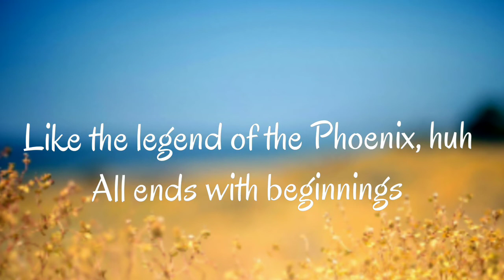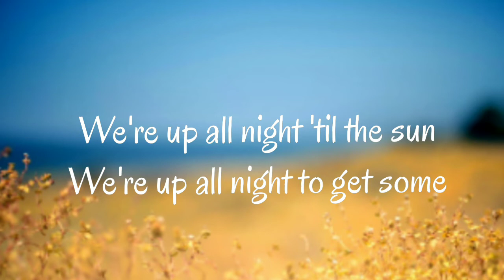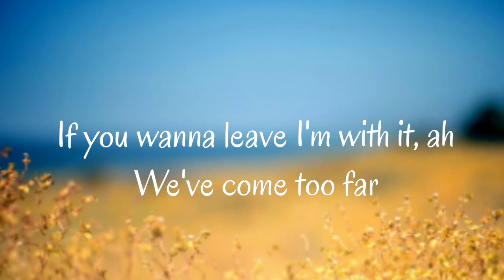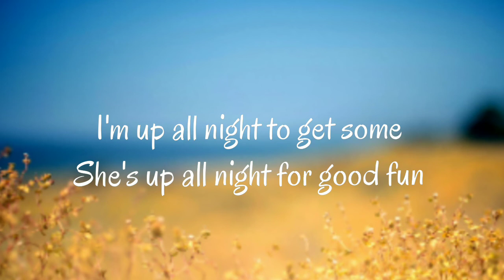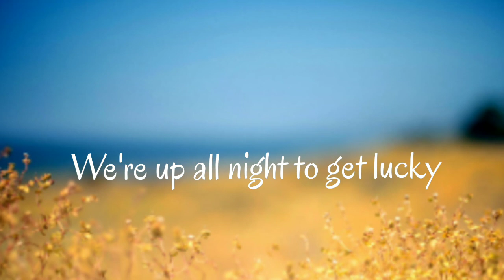Jazz Music | Get Lucky - Pharrell Williams ft. Daft Funk (Lyrics) 🎵